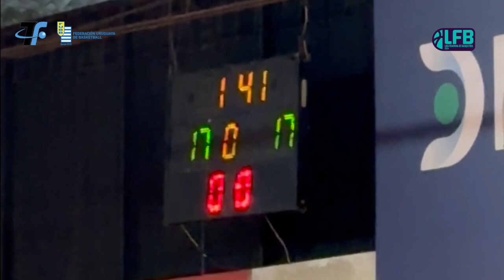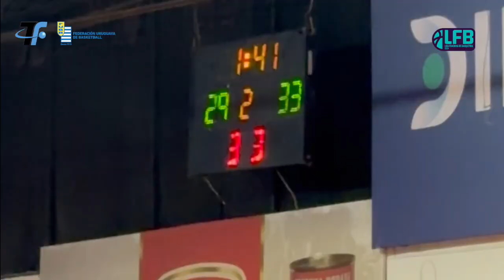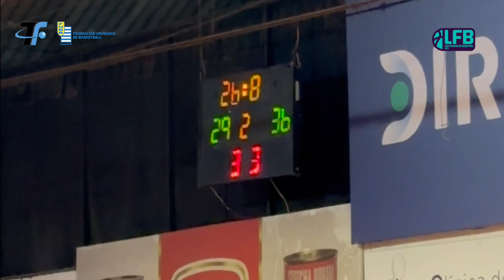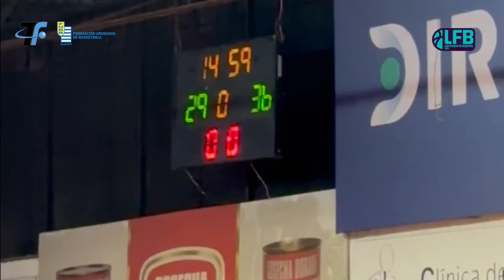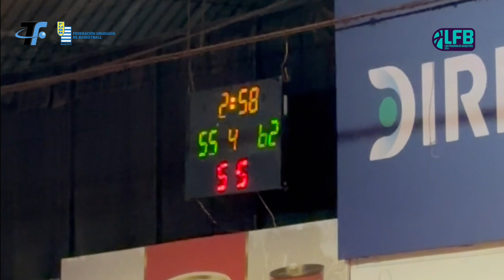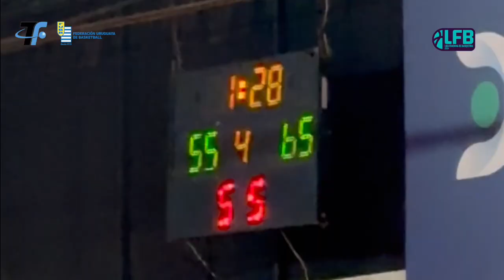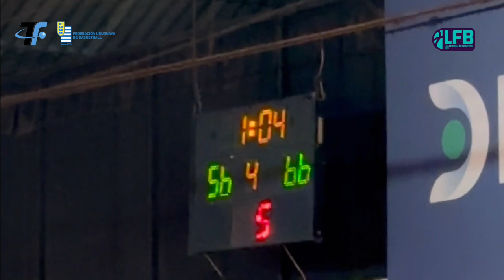LFB 2024 - Serie 1 - Fecha 8: Defensor Sporting 63 vs 70 Malvin